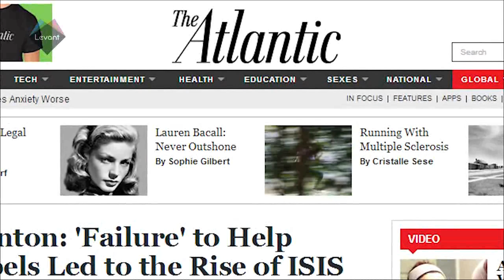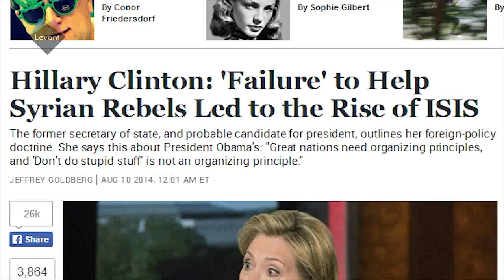Iraq's shift: ISIS, sectarianism, Iran, US policy unravelled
This episode unravels US policy in Iraq and the collapse of Prime Minister Nouri Al Maliki's rule which paved the way for the Islamic State 'IS' or ISIS to take over in the country.

Professor Kamal Majeed looks at historic moments in Iraq that can be a learning point for today. He assesses the US role in Iraq and the varied alliances with different governments and sects there.

Prof. Majeed observes the pivotal role of the Christians in Iraq in cultural and educational development and blames the West for not helping them before they were eradicated from Mosul.

Dr Anas Tikriti explains that the ISIS should be seen as the side effect of the other issues within Iraq and not the main dilemma. He condemns the acts of the ISIS and asserts that it's un-Islamic.

Raphael Marcus, American researcher at the dept. of war studies at King's College London, explains the reasons behind the US interest in closer relations and military collaboration with the Kurds. He rejects the idea that the sectarian rift in Iraq is a US policy effect.

Mr Akif Wan joins over the phone to agree and hope that the Kurds could stop rallying around Maliki now that Haidar Al-Abadi is prime minister designate.

The final assesses US president Obama's policy in Iraq via a vis his stance on Syria, looking into criticism from former US secretary of state Hillary Clinton.
Clinton suggested in an interview with The Atlantic that Obama's policy in Syria paved the way for ISIS which then found fertile grounds in Iraq.
Raphael Marcus explains Obama's somehow criticised distant engagement comparing it to the Republican approach of, for instance Sen John Mc. Cain .
Prof. Majeed highlights the Edward Snowden claims that ISIS were trained by the US and the Israeli Mosad, something which Marcus totally rejects.